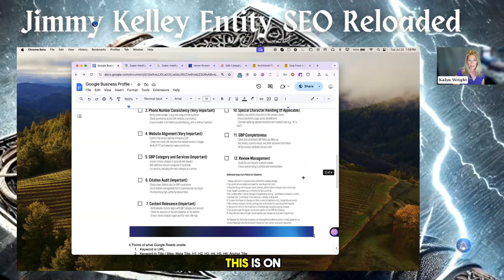Creating a Unique Brand Name